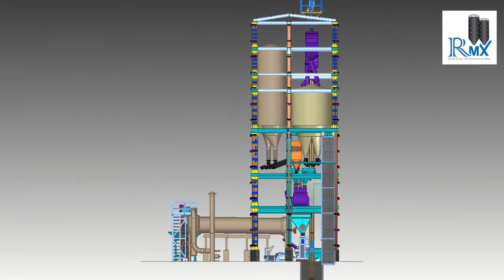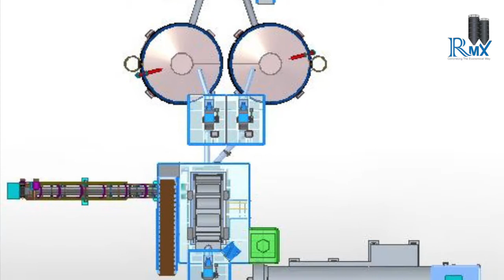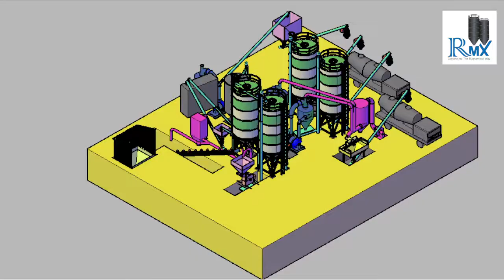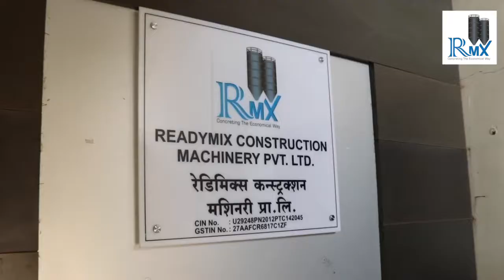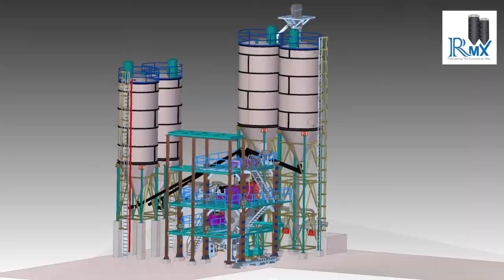RMX corporate video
A Corporate film created for Readymix Construction Machinery. RMX is into manufacturing of machines of ready mix concrete.